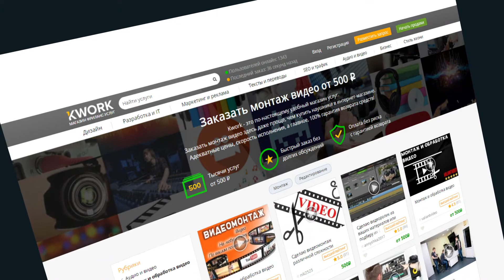Фриланс Нового Поколения